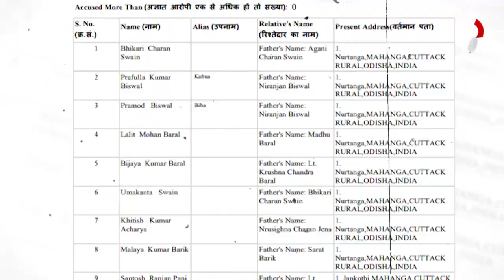ନିଜ ଦୁଇ ଗେହ୍ଲାପୁଅଙ୍କ ସୁରକ୍ଷାରେ ବିଜେଡି ସରକାର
ସରକାରଙ୍କ_ତଣ୍ଟିରେ_କଣ୍ଟା
ଦୁଇ_ଗେହ୍ଲାପୁଅଙ୍କ_ସୁରକ୍ଷାରେ_ସରକାର
ନିଜ ଦୁଇ ଗେହ୍ଲାପୁଅଙ୍କ ସୁରକ୍ଷାରେ ବିଜେଡି ସରକାର । ଦୁଇଜଣ ମନ୍ତ୍ରୀ, ଦୁଇଜଣଙ୍କ ପାଖରେ ପାୱାରଫୁଲ ପ୍ରୋଫାଇଲ୍ । ସେପଟେ ବିରୋଧୀଙ୍କ ହଲ୍ଲାବୋଲ ଭିତରେ ବିବାଦରେ ଦିବ୍ୟ-ପ୍ରତାପ। ହତ୍ୟା, ସେକ୍ସ ସ୍କାଣ୍ଡାଲ ଭଳି ସଙ୍ଗୀନ ଅଭିଯୋଗ । ଜଣଙ୍କୁ କଳାହାଣ୍ଡିରେ ପାଖରେ ବସାଇଲେ ଏବେ ଆଉ ଜଣଙ୍କୁ ବି କୋଳେଇ ନେବାକୁ ଇସାରା । ସେପଟେ ପ୍ରଣବ ପ୍ରକାଶ ଦାସ ଟ୍ବିଟରେ ପ୍ରମାଣ ମାଗିବା କଥାକୁ କାଉଣ୍ଟର ଆଟାକ୍ କରିଛି ବିଜେପି